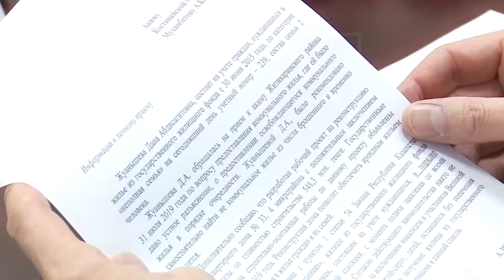21 ноября в акиматах всех уровней пройдет единый Национальный прием граждан